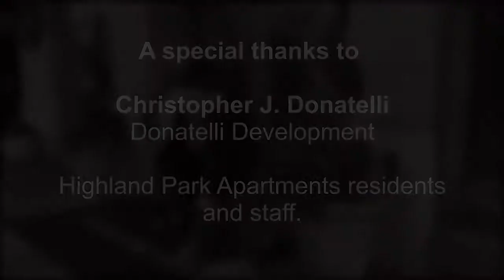Let's Learn English Lesson 1 - Welcome!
All Learning English texts, MP3s and videos are in the public domain. We are  allowed to reprint them for educational and commercial purposes, with credit and special thanks to learningenglish.voanews.com and team .VOA photos are also in the public domain.
Yours in education
JOA.